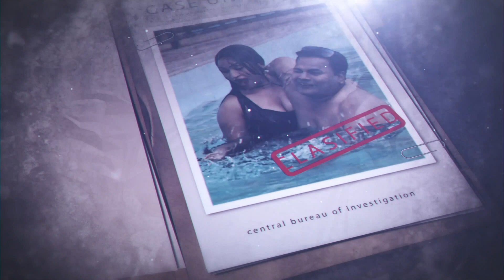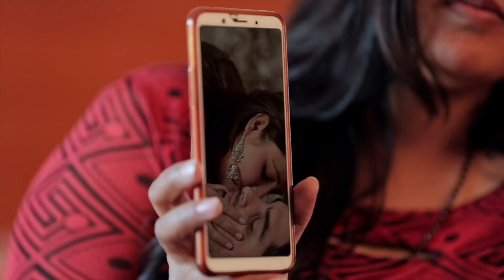TUTOR BHABHI | బోధకుడు భాబీ | NEW CRIME STORY - HD | CRIME PATROL LATEST EPISODE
WATCH CRIME STORY : TUTOR BHABHI

|| ANTI-PIRACY WARNING ||
*COPYRIGHT PROTECTED*